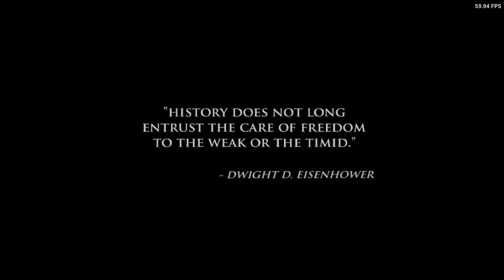Is Medal Of Honor: European Assault Playable? XBSX2 Performance [Series X]